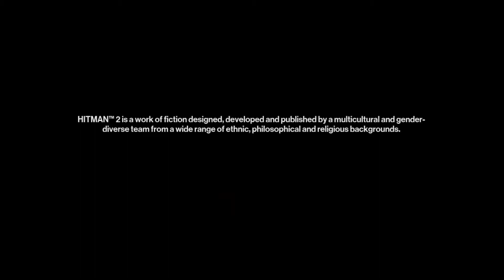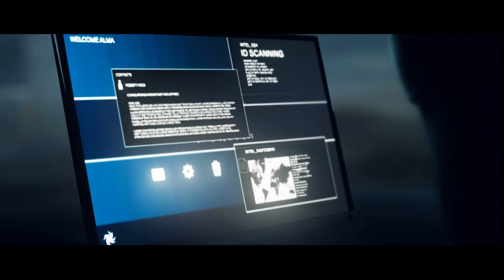HITMAN 2 | LOW SPEC 4 GB RAM LAPTOP GAME REVIEW | GAMEPLAY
This game has awesome graphics to provide but requires high level of graphics processor to give great performance. This is review of the game at low settings on low spec laptop. Hope this will provide you an idea for specification you might require to play this game.